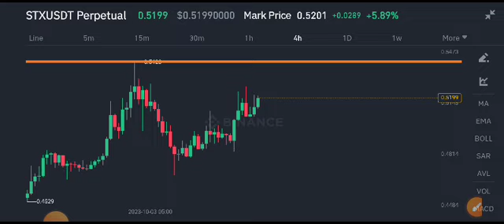Stacks STX Latest News Today! STX Coin Price Prediction